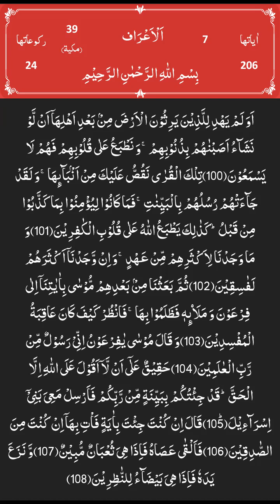TAFSEER QURAN E PAK Mufti Asif Abdullah Qadri's in Urdu Surah Aaraf Ruku 13 Ayat 100 108's Tafseer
ASSALAMU ALAIKUM
In this educational video, Mufti Asif Abdullah Qadri provides a detailed Tafseer (exegesis) of Quran-e-Pak in Urdu. In this particular episode, he delves into Surah Aaraf, specifically Ruku 13 Ayat 100-108. Gain deep meanings and knowledge of the verses of the Holy Quran through Mufti Asif Abdullah Qadri's expertise. This video is a valuable resource for anyone seeking guidance and knowledge.

    Our channel is about TAFSEER QURAN-E-PAK.